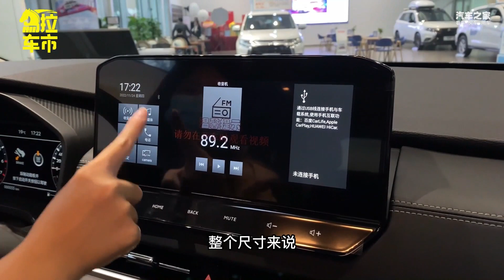实拍全新欧蓝德，换代之作，诚意拉满？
时隔十年之久的换代之作，第四代欧蓝德终于来了！广汽三菱全新欧蓝德在今年的成都车展上已经亮相，新车无论在外观、内饰还是动力等都全面焕新，接下来跟着马拉车市一起实地探访一下，这款新车带来了哪些惊喜？